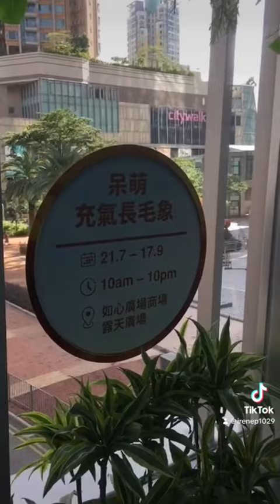Citywalk in Hongkong